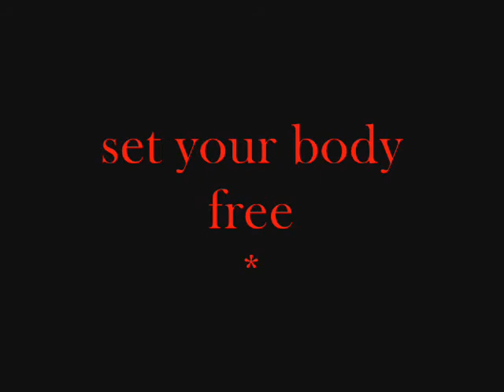The Alchemist M -- Parkour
Just a tracuer showing off some of his stuff